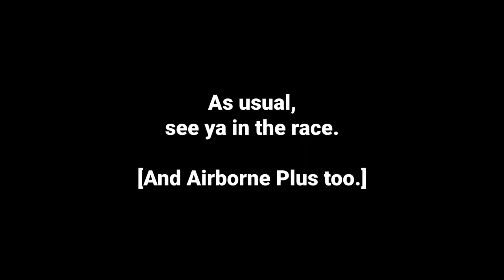[Asphalt 8: Airborne] RAESR Tachyon Speed | Festival Info and Car Stats | You Need To Know The Event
Asphalt, A8, Asphalt 8, Asphalt 8 Airborne, Gameloft, Racing, Flying, Arcade, Multiplayer, Apple, iOS, Android, Windows, A8 Test Drive, Asphalt 8 Test Drive,  A8 Festival, Asphalt 8 Festival

A piece of information about the upcoming RAESR Tachyon Speed Festival Event. Have a look at some of its info.

Also, this reward link is only working on iOS and Android, so sync your progress from other platforms to the said platforms before you click on it.]